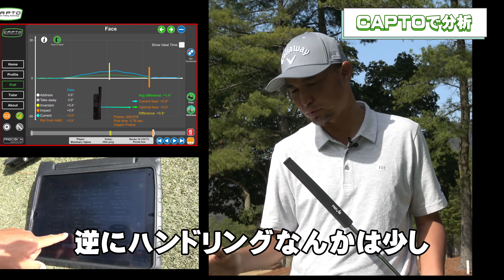REVEパターグリップ「スーパーハンドグリップ」これは手ブレ補正グリップ！？ プロコーチ石井雄二も驚き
数々のプロを育ててきた、プロコーチ石井雄二プロが、REVEの新感覚パターグリップ「スーパーハンドグリップ」を解説してくれました。

ありそうでなかった新形状のグリップ
石井雄二コーチも絶賛
ストローク中のブレが驚く数値に！！

パターに悩んでる方、スコアアップをしたい方は必見

↓オンラインショップからも購入できます。